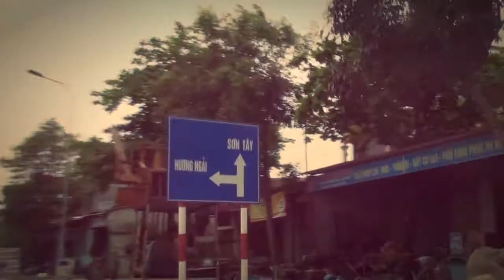Joke Day 19: Fun Sơn Tây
Joker Fam have a good time in Sơn Tây, tk Trung Đỏi and his family 4 making us feel so welcome :D